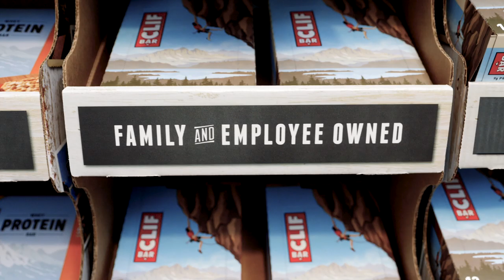CLIF Bar Presents : ESOP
At CLIF Bar, we do things a bit differently. And that’s not something new for us. Our founder, Gary Erickson, has always made business decisions based on his core values rather than merely financial gain. We don't just have one bottom line, but five, also known as our five aspirations. Through this work, we’ll share a deeper narrative about how business decisions are made differently (and we think better) here at CLIF.

At CLIF Bar one of our most unique offerings is our Employee Stock Ownership Plan (ESOP.) The ESOP is a generous retirement benefit, created by our owners, that is directly impacted by our work together and linked to the success of our company. Through a short video we'll tell a touching story of several CLIF employees who have been positively affected by this rare benefit.